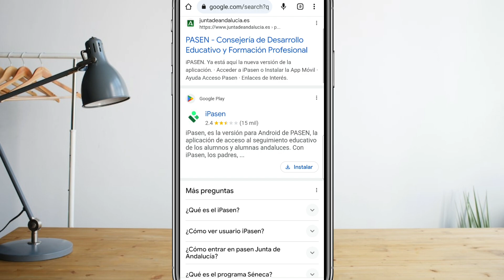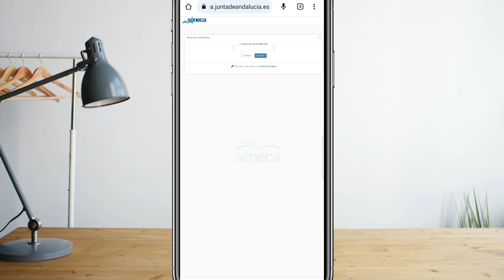Como Entrar a Ipasen sin tener La Contraseña 🔑 🚫